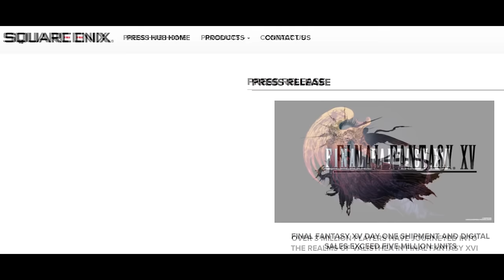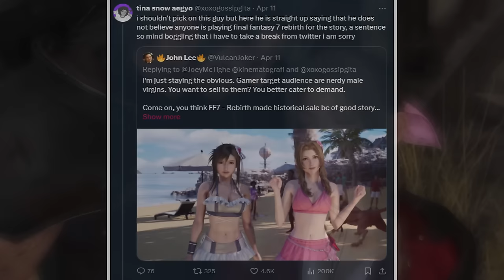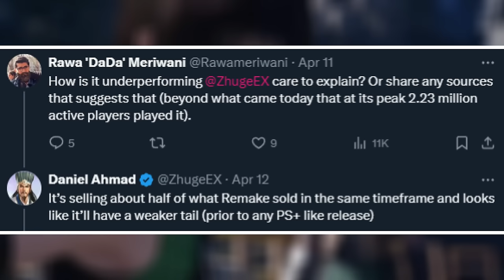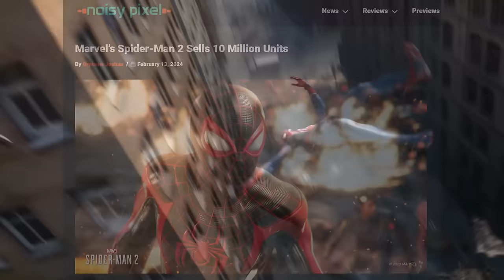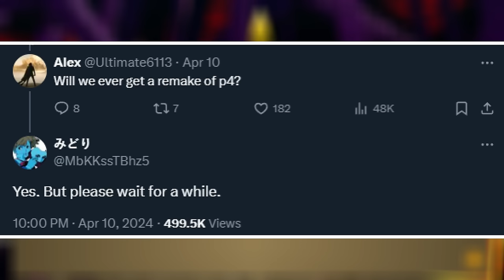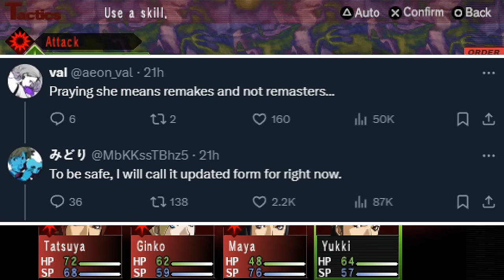Things get WORSE for Final Fantasy 7 Rebirth...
Things are getting tougher for Final Fantasy 7 Rebirth sales and big Persona jrpg remakes leaked.

0:00 Final Fantasy 7 Rebirth Problems
11:25 Persona Remakes Leaked?